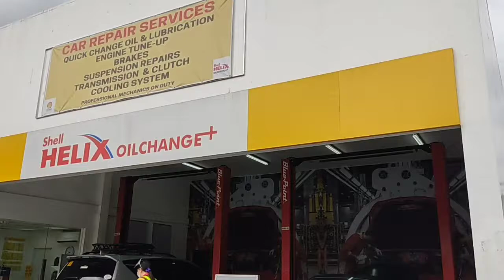Free Change Oil and PMS sa Shell Opti-Prime Using Shell Go+ Card shell shellgo+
Shell Opti-Prime Las Piñas offers Free Change-Oil Service and Periodic Maintaince Service Check-up.

"Car Repair Services"

*Change Oil & Lubrication
*Engine Tune-up
*Brakes
*Suspension Repair
*Transmission and Clutch
*Cooling System

Very Accommodating Staff and Nice Ambiance of Customer's Lounge.

Come Visit Their Branch @ #290 Padre Cera Ave.
Pulang Lupa Las Piñas City

Please follow and Like my FB Page: Nald FORtnite
Please follow Instagram: naldfortnite